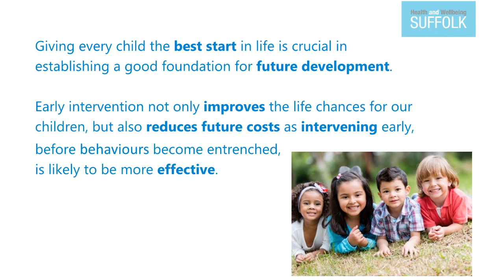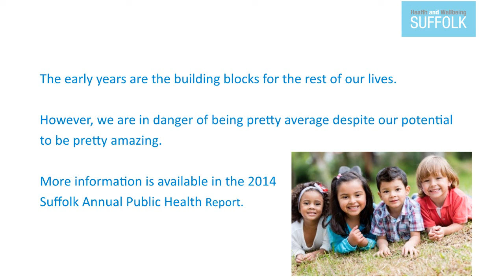Suffolk Children and Young People's Fly Through